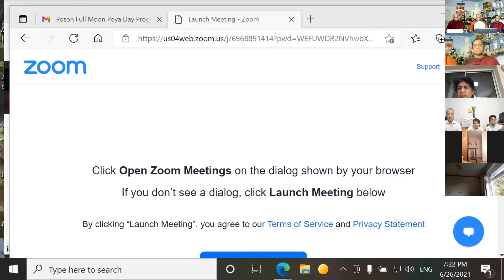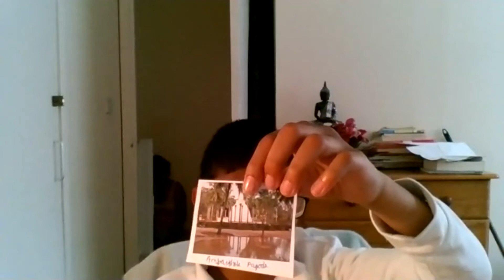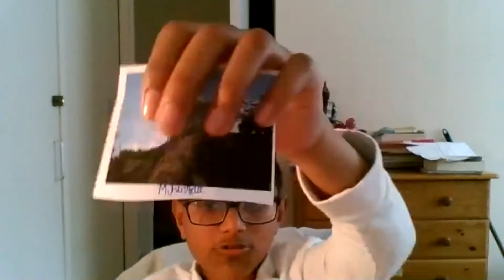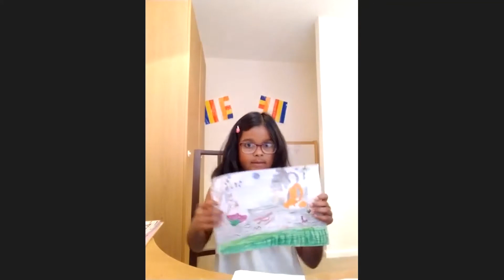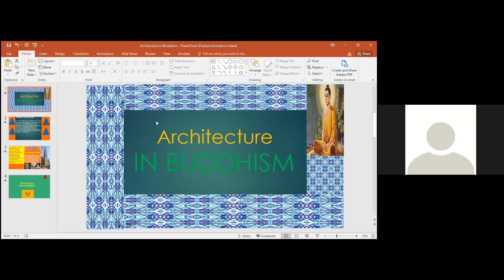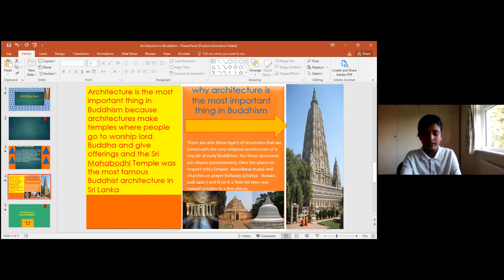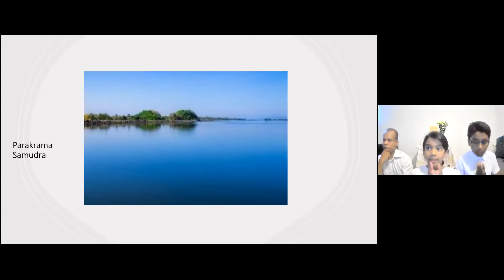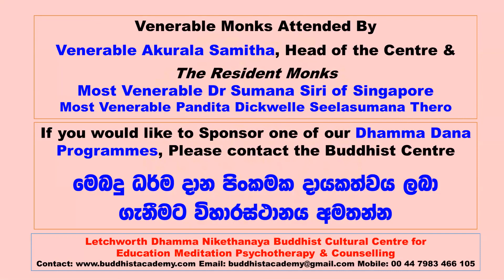පොසොන් පොහොයේ ශාසනික වැදගත්කම ධර්ම දේශණාව Dhamma Talk Significances of Poson Poya June Full Moon Day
මෙබදු වටිනා දහම් වැඩ සටහන් ලබා ගැනීමට අපගේ යුටුබ් දහම් චැනලයට සබ්ස්ක්‍රයිබ් කරන්න.

62 24 පොසොන් ධර්ම දාන ධර්ම දේශණා මාලාව  2021/2565
62 24 Poson Series of Dhamma Dana Programmes 2021/2565

Wishing You All A Very Blissful Poson Poya Full Moon Day..!
සැමට පිංබර පොසොන් පෝය දිනයක් වේවා..!

POSON Poya Second Dhamma Dana Topic:
Significances of Poson Poya June Full Moon Day

පොසොන් පෝය දෙවන ධර්ම දේශණාව මාතෘකාව:
පොසොන් පොහොයේ ශාසනික වැදගත්කම

💐 Mr Rasika Jayawardane, Mrs Wipuli Jayawardane, Son Vidun, Daughter Vidunya and Family.
To share In Loving Memory of Beloved Parents Mrs, Manel Jayawardane Mr Hema Jayawardane, Mrs Hariot Gunasena and Mr W D Gunasena. Also to transfer Merits to Loving Brother Late Mr Mahesh Jayawardane and all departed relatives and friends. Wishing all the blessings for good health and progress.

💐 Mrs Chandra Kumari Medagama, Son Chamath, Son Gihan, Daughter-in-law Kavitha, Grand Son Ariyan & Family.
To transfer merits to departed Loving Mother & Grand Mother & Great Grand Mother Mrs Punchi Kumari Ulapane to mark the third Month Merits Transfer. May these merits bring her a peaceful birth and ultimate bliss of Nirvana..!

මෙම සෙනසුරාදා පොසොන් ධර්ම දානමය පිංකමේ දායකත්වය
💐 රසික මහත්මා, විපුලි මහත්මිය, විදුන් පුතණුවන්, විදුන්යා දියණිය අතුළු පවුලේ සියළු දෙනා විසින්.
දයාබර මව්පියන් වන මානෙල් ජයවර්ධන මහත්මිය, හේම ජයවර්ධන මහත්මා, හැරියට් ගුණසේන මහත්මිය සහ ඩබ්ලිව් ඩී ගුණසේන මහත්මා යන දෙපාර්ශවයේම දෙමාපියන්ට පිං අනුමෝදන් කිරීම පිණිස. අභාවප්‍රාප්ත දයාබර සහෝදරයා වන මහේෂ් ජයවර්ධන මහත්මා ඇතුළු මියගිය සැමට පිං අනුමෝදන් කිරීම පිණිස. සියළු දෙනාටම සෙත් පැතීම පිණිස.

💐 චන්ද්‍රා කුමාරි මැදගම මහත්මිය, චමත් පුතණුවන්, ගිහාන් පුතණුවන්, කවිතා දියණිය, ආර්යන් චූටි පුතු ඇතුළු සියළු දෙනා විසින්.
මීට තෙමසකට පෙර පරලොව සැපැත් දයාබර මෑණියන් සහ ආත්තම්මි වන පුංචි කුමාරි උලපනේ මහත්මියට පුණ්‍යානුමෝදනා කිරීම පිණිස. දයාබර මෑණියන්ගේ සසර ගමන නිවී සුවපත් වේවා. උතුම් චතුරාර්ය සත්‍ය අවබෝධයෙන් නිවන් සුව අත්වේවා. පවුලේ සියළු දෙනාටම නිදුක් නීරෝගී සුව සහ සෙත් ආශිර්වාද ප්‍රාර්ථනා කිරීම පිණිස.

සෑම සෙනසුරාදා දිනකම පැවැත්වෙන
දායකත්ව උතුම් ධර්ම දානමය පිංකම
2021 ජූනි (පොසොන්) මස 26 වන සෙනසුරාදා සවස 6ට
විශේෂ සදහම් ආශිර්වාද වැඩ සටහන

Administering Five Precepts & Reflections on
Five Precepts and Respecting Elders
by Most Reverend Dr Dato' Sumana Siri Nayaka Thera of Singapore Malaysia

දායකත්ව සිංහල ධර්ම දේශනය
මාතෘකාව:  පොසොන් ධර්ම දාන දේශණා මාලාව
දේශකයාණෝ: අති පූජ්‍ය පණ්ඩිත දික්වැල්ලේ සීලසුමන නායක ස්වාමින් වහන්සේ

Significances of Poson Poya Full Moon Day.
Delivered By Bhante Akurala Samitha - Head of the Centres

දහම් පාසැල් දරැවන්ගේ පොසොන් පෝය පිළිබද ධර්ම විග්‍රහය

Children Dhamma School Presentation on
Significances of Poson Poya Full Moon Day Programme

End with Meditation & Closing Blessings

Must Listen.! A Dhamma Programme
අනිවාර්යයෙන්ම ඇසියම යුතු දහම් වැඩසටහනක්

ලෙච්වර්ත් ධම්ම නිකේතනය බෞද්ධ මධ්‍යස්ථානයේ
ආශිර්වාද බෝධි පූජාව
දහම් පාසැල් වැඩ සටහනේ
සිංහල ධර්ම දේශනය
සෙත් පිරිත් දේශනය

ඔබටත් මෙබදු උතුම් ධර්ම දානමය පිංකමක දායකත්වය ලබාගෙන ඤතීන්ට පිං දීම හෝ අශිර්වාද ලබා ගැනීම කල හැක.

සෑම සෙනසුරාදා දිනකම පැවැත්වෙන මෙබදු වටිනා උතුම් ධර්ම දානමය පිංකමක් සිදු කර ගැනීමට ඔබත් කැමති නම් අපවෙත දැනුම් දෙන්න

This is a regular Saturday Programme Hosted By and Held at
Letchworth Dhamma Nikethanaya Buddhist Meditation Centre for
Education Mindfulness Psychotherapy & Counselling.

With Bodhi Pooja, Sinhala Dhamma Sermon, Seth Pirith Protection Blessings Chanting, English Dhamma Sermon, Children Dhamma Presentation & Meditation.

If you wish to gain Dhamma Dana Highest Merits Blessings by Sponsoring one these programmes, please let us know

තුනුරුවන් සරණයි
Triple Gem Bless.!